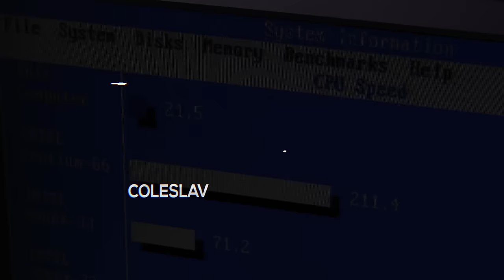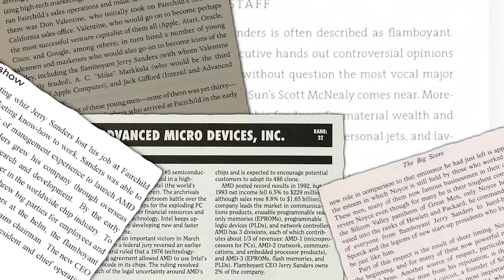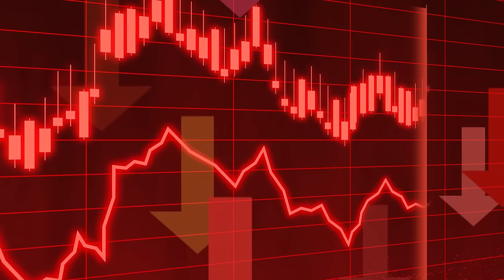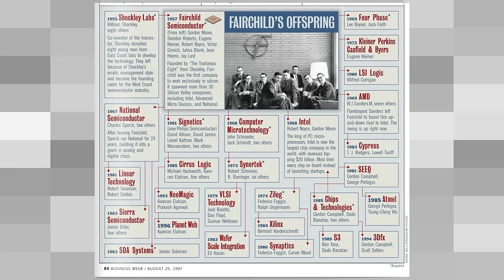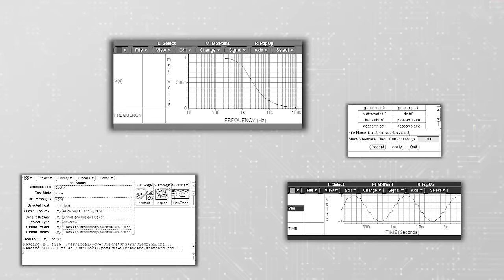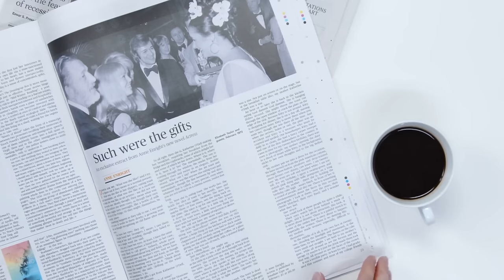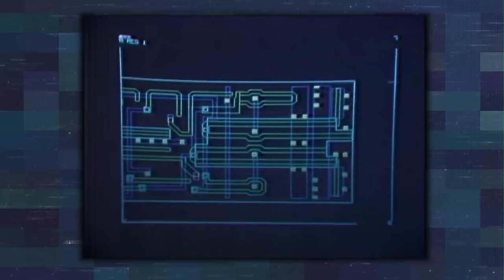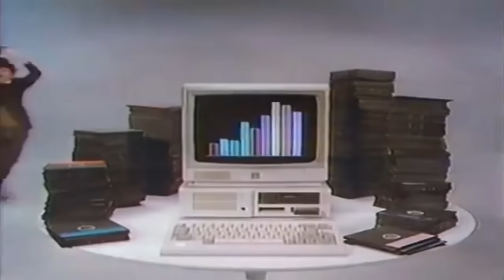Historia powstania AMD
Powiedzieć, że Intel i AMD nie przepadają za sobą, byłoby niedopowiedzeniem, jednak nie zawsze tak było - założyciele obu gigantów przyjaźnili się ze sobą, pracowali w jednej firmie, a po pracy chodzili na piwo do ulubionej knajpy.

I tak się składa, że historia powstania AMD jest mocno związana z początkiem istnienia Intela.

Jak wskazuje tytuł w tym materiale położę nacisk na AMD.

▬▬▬ Spis treści ▬▬▬▬▬▬
0:00 - Intro
01:46 - Rozdział 1: Jerry Sanders
07:55 - Rozdział 2: Uczciwe dzieci
23:49 - Rozdział 3: Zaawansowane Mikro Urządzenia
50:43 - Rozdział 4: Koniec

⇝ Cytaty w tym odcinku czytają:

⯀Patrycja Kania,
⯀Łukasz Szczepański,
⯀Patryk Lachowski,
⯀Maniekk,
⯀Jan Domański,
⯀Peleryna,
⯀Czesuaf

⇝Materiały powiązane

⇝Bibliografia

⯀Moore's law: the life of Gordon Moore, Silicon Valley's quiet revolutionary
⯀Inside Intel: Andy Grove and the rise of the world's most powerful chip company
⯀Slingshot: AMD's Fight to Free an Industry from the Ruthless Grip of Intel
⯀The Intel trinity : how Robert Noyce, Gordon Moore, and Andy Grove built the world's most important company

⇝Inne źródła

⇝ Przydatne linki